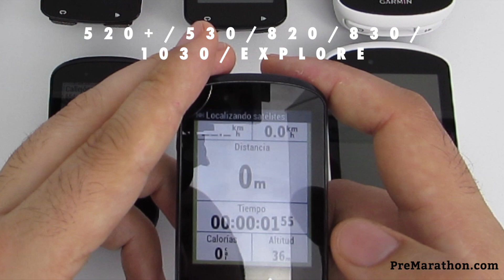¿Qué GPS Garmin para ciclismo comprar? Parte 4: Navegación y resumen.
Este es el cuarto y último vídeo de la serie ¿Qué GPS Garmin EDGE para ciclismo comprar?. Aquí entro en detalle en las funciones de navegación de cada dispositivo, tanto para cargar rutas en el EDGE como para crear trayectos desde el propio dispositivo, de ida y vuelta (en los modelos más avanzados 820, 830 y 1030) o sólo de vuelta al inicio en la gama media (520 plus y 530).

Resto de vídeos de la serie ¿Qué Garmin EDGE Comprar?

Precios, stock, accesorios y ofertas para los Garmin EDGE:

Edge 130 desde 169
Edge 130 pack HR por 199 €
Edge 130 pack MTB por 199 €
Edge 520 (casi sin existencias)
Edge 520 Plus desde 209 €
Edge 520 Plus pack sensores desde 329 €
Edge 530 desde 299 €
Edge 530 pack MTB por 369 €
Edge 530 pack sensores por 399 €
Edge 820 desde 235 €
Edge 820 pack sensores desde 360
Edge 830 por 387
Batería externa Edge 1030, 830 y 530 desde 128 €
Fundas de protección
Soportes de manillar
Radar Varia

Índice de contenidos del vídeo:

- Mapas rutables 1:17
- Creación de rutas 1:54
- Manejo pantalla mapa 3:28
- Volver al inicio 4:23
- ClimbPro 5:54
- Modelos recomendados 6:56

Los enlaces de compra que verás en la descripción de este vídeo son enlaces de afiliación. Al comprar a través de dichos enlaces, por ejemplo éste de amazon la tienda online ofrece una pequeña comisión si finalmente se realiza la venta. A ti no te supone un coste extra, ahorras tiempo buscando las ofertas que suelo recopilar y, además, estarás ayudando a sufragar los gastos y tiempo invertido en crear los contenidos de este canal de youtube y el contenido de PreMarathon.com. Los enlaces de afiliación y la publicidad mediante anuncios de adsense están totalmente al margen de las marcas que pruebo, lo que me permite mantener la distancia necesaria con ellas en las opiniones y análisis que realizo de sus productos. Aunque la explicación es un poco rollo, creo que es necesario que sepas todo anterior aunque este tipo de compras no suponga ningún coste extra para ti.